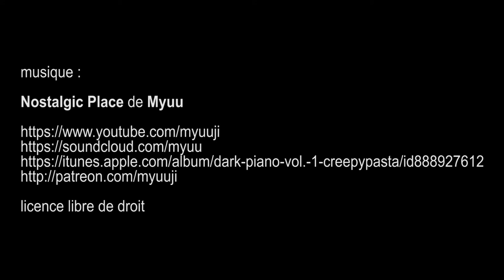William Daniels, Wilting Point au Pavillon Carré de Baudouin - Paris mars 2019